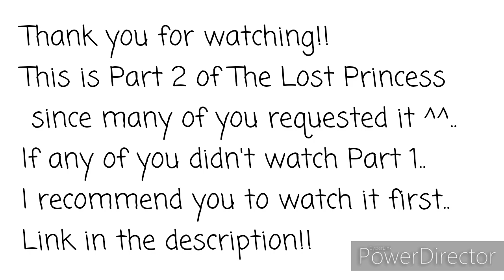The Princess and Her Knight |GLMM||Part 2|(read the description below)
Synopsis:-
After Sky/Princess Star found her parent,her family started to introduce her to everyone as an official princess.Therefore,she also will have to take a responsibility to ascend the throne.Little did she know that once she become the heir of the throne,she need to get marry with a royal husband.What will Star do to be together with her love one instead of a political marriage?